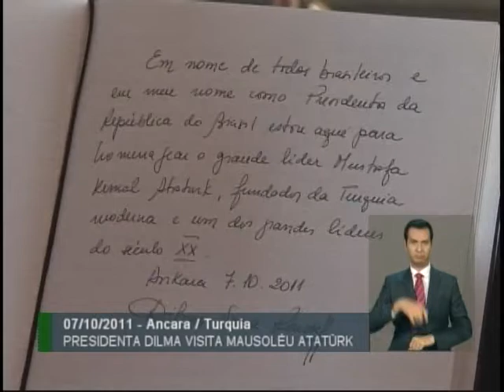Dilma visita Memorial de Atatürk na Turquia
A presidenta Dilma Rousseff visitou nesta sexta-feira (7 de outubro) o Memorial Ataturk, em Ancara, na Turquia, onde participou de cerimônia de deposição de flores em homenagem ao líder Mustafa Kemal Ataturk. Após a cerimônia, registrou em livro uma mensagem ao líder considerado pai da Turquia moderna.